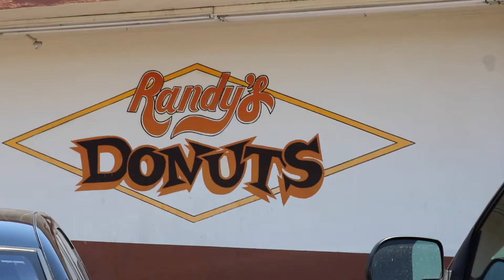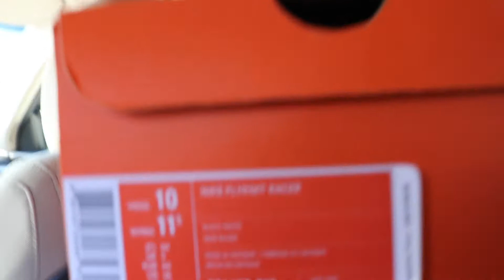April 8, 2017--SB Day 5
Last day of Spring Break 2017. We didn't go out with a bang. We went out with style.